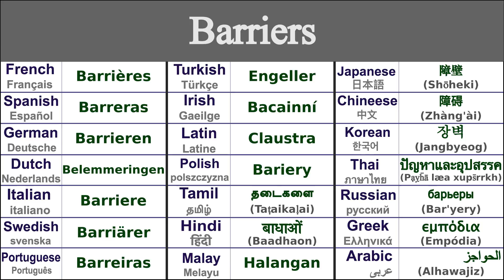BARRIERS Translation in 21 Languages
Learn How to say barriers in 21 Languages

Barriers in Thai - ปัญหาและอุปสรรค (pạỵh̄ā læa xups̄rrkh)
Barriers in Irish - Bacainní
Barriers in Japanese - 障壁 (Shōheki)
Barriers in Swedish - Barriärer
Barriers in Greek - εμπόδια (empódia)
Barriers in Italian - Barriere
Barriers in Hindi - बाधाओं (baadhaon)
Barriers in Russian - барьеры (bar'yery)
Barriers in Spanish - Barreras
Barriers in German - Barrieren
Barriers in Tamil - தடைகளை (taṭaikaḷai)
Barriers in Chinese - 障碍 (zhàng'ài)
Barriers in Arabic - الحواجز (alhawajiz)
Barriers in French - Barrières
Barriers in Portuguese - Barreiras
Barriers in Dutch - Belemmeringen
Barriers in Malay - Halangan
Barriers in Polish - Bariery
Barriers in Korean - 장벽 (jangbyeog)
Barriers in Latin - Claustra
Barriers in Turkish - Engeller